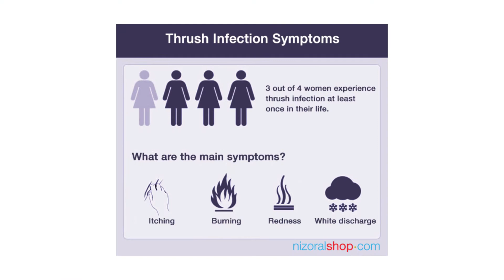Candida or Thrush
all you need to know about candida and how to prevent and treat it.